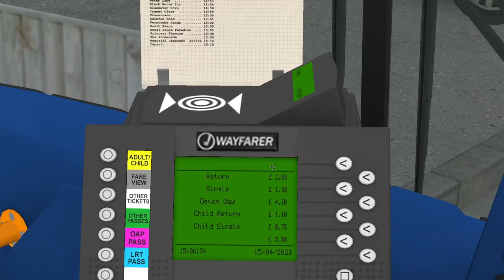Omsi 2: gettin' hot in the Open topp'eh! Open top ALX400 Service 122 West Country 3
Today we are driving the Revamped version of the Transbus ALX400 by Chloe!